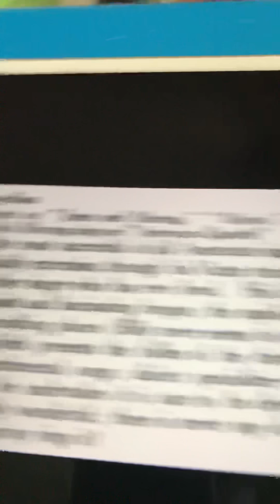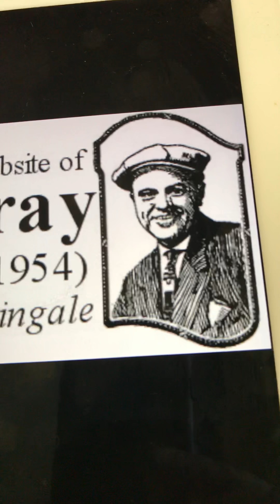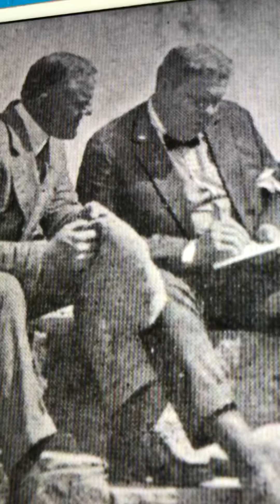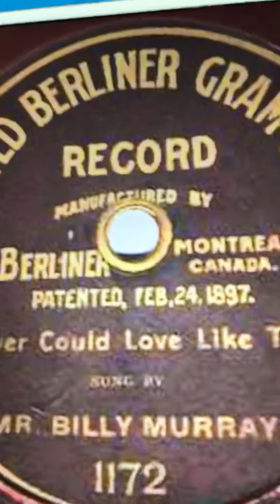Emmaline Ada Jones & Billy Murray